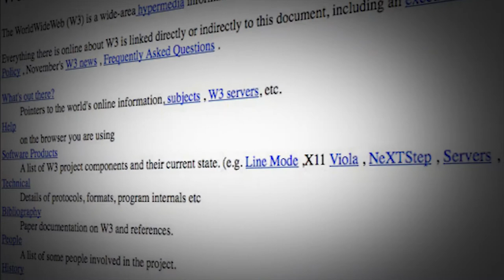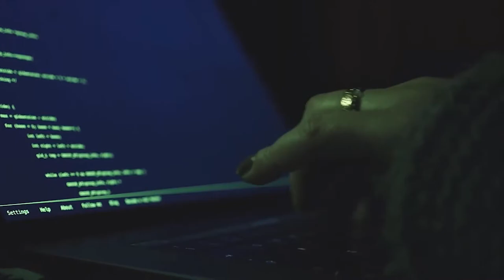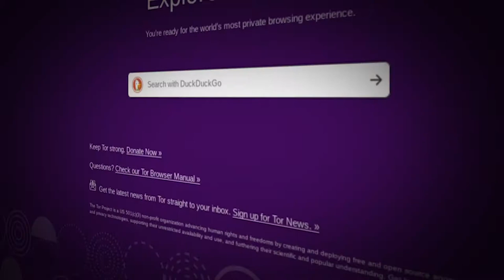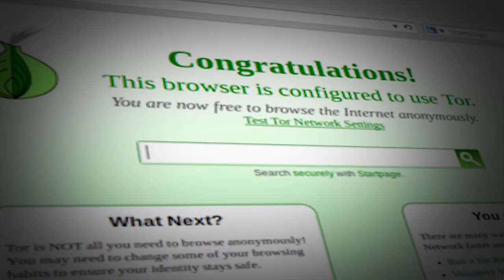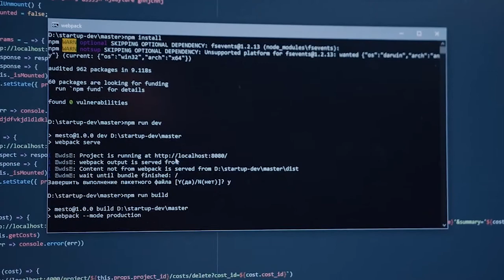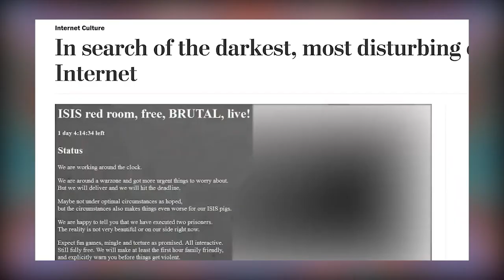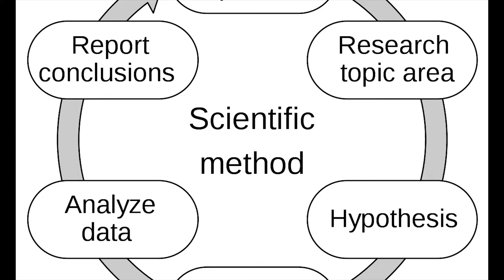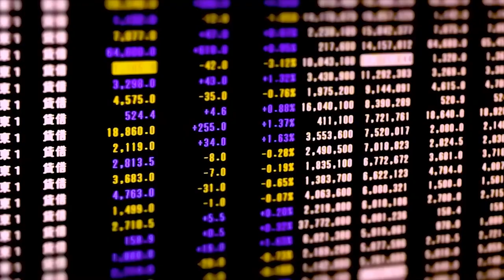Could Buzz-Saw Bloodhouse Exist In Real Life?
Hey guys, sorry for the delay but I PROMISE future videos will be more frequent and of higher quality.

This video is about if the game in question could actually have a basis in reality where we take everything about its narrative into consideration and describe how the internet technology that revolves around it works. I think it's gonna be an especially great one!